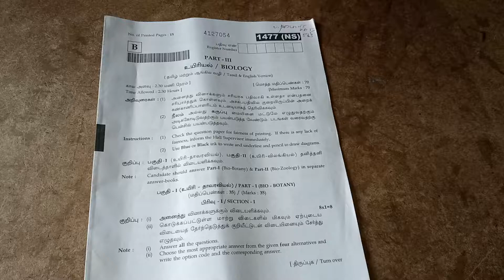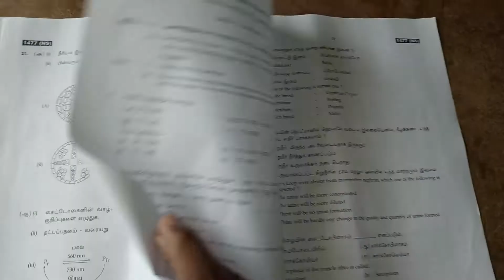Tn 2019 bio botany public question xi